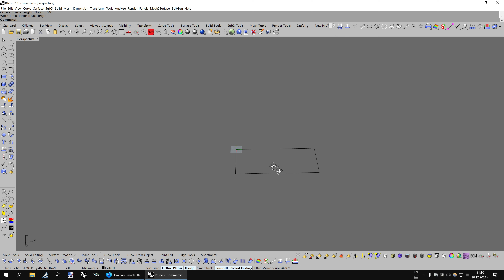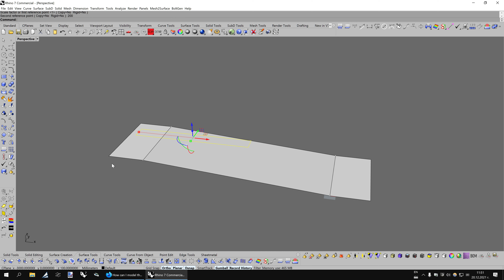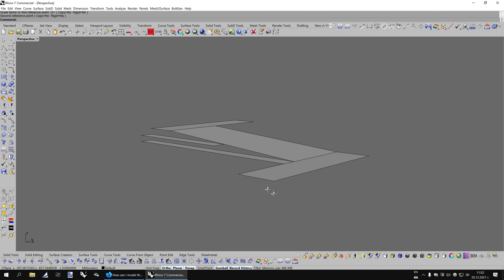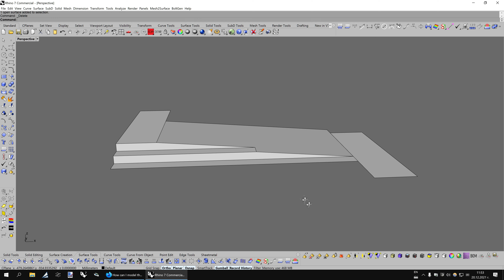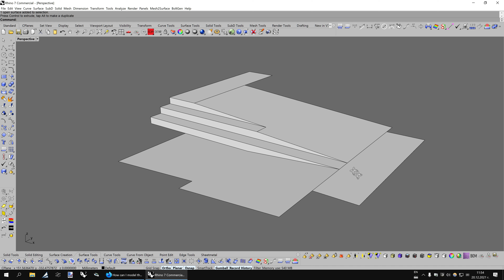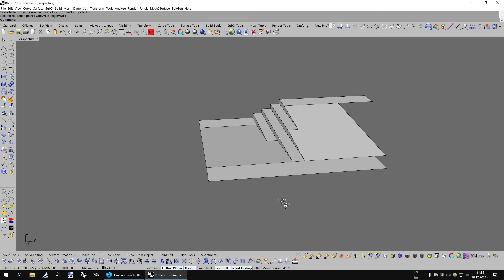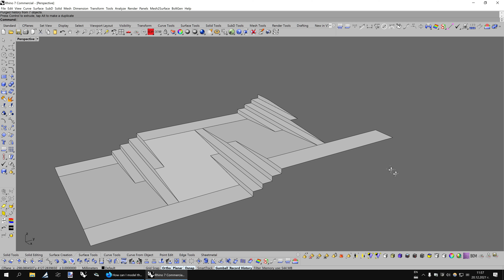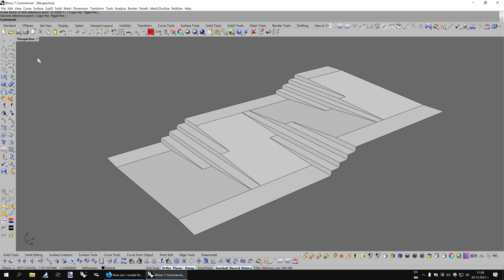Zig-zag stairs (modeling tutorial)